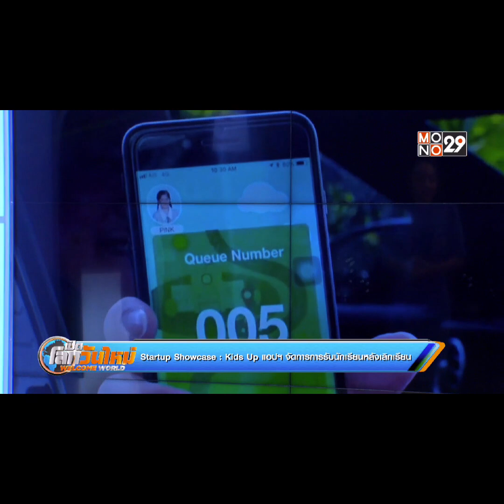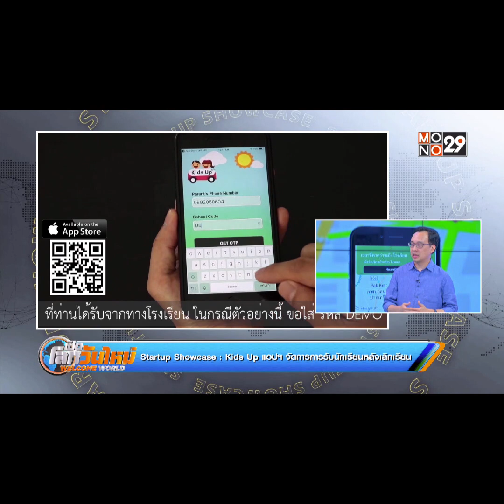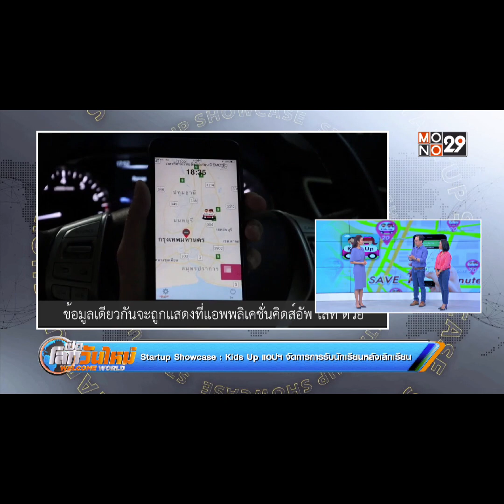Kids Up แอปฯ จัดการการรับนักเรียนหลังเลิกเรียน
แอปพลิเคชั่นสำหรับการรับนักเรียนหลังเลิกเรียนอย่าง Kids Up (คิดส์อัพ) ที่จะเห็นตำแหน่งผู้ปกครองบนแผนที่ระหว่างที่ผู้ปกครองเดินทางมารับ และยังช่วยจัดการการจราจรหน้าโรงเรียนได้อีกด้วย